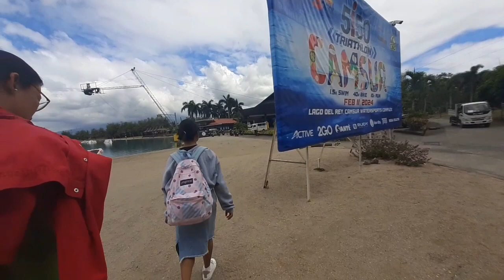CAMSUR WATERSPORTS COMPLEX (CWC)